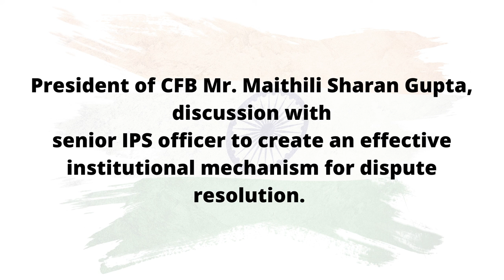Mr. Maithili Sharan Gupta, discussion with senior IPS officer | part 1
President of CFB Mr. Maithili Sharan Gupta, discussion with senior IPS officer to create an effective institutional mechanism for dispute resolution.